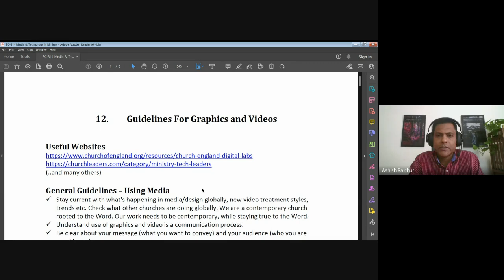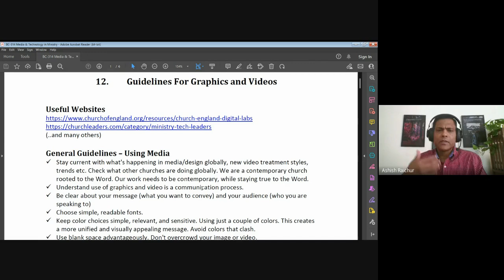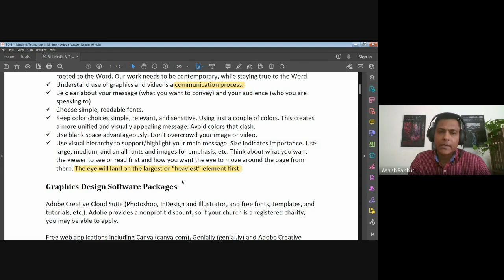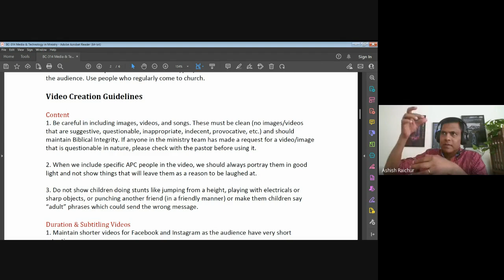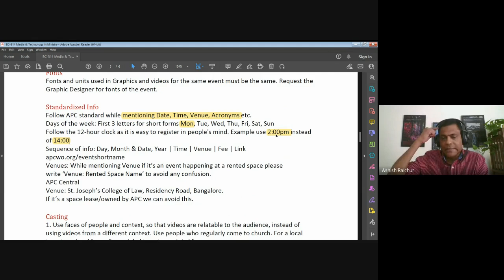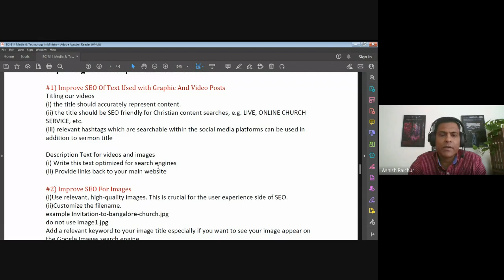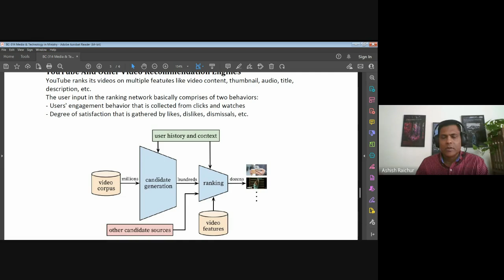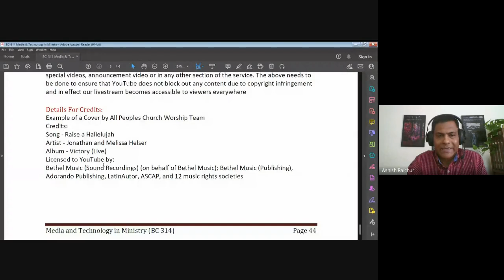Media and Technology in Ministry| Lecture 12 : BC314-MTM-20230309